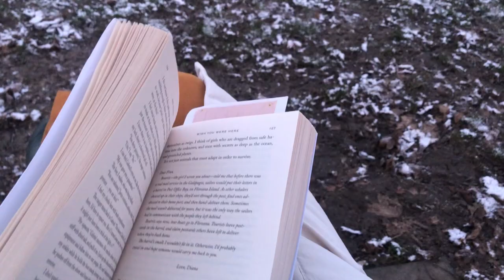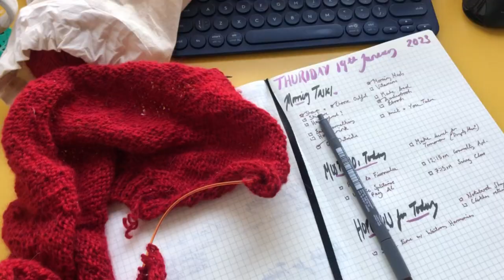WEEKLY VLOG & KNITTING UPDATE // 3 finished sweaters, a sophie scarf & a new cast-on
off the needles //
valkyria cardigan by anna sjosvard (using flydyed fingering weight ooak in 'gentrified green spaces' & needle +  fred lace weight mohair in 'perthfection')
Brownstone Pullover by Jared Flood in Rennie Chunky/Aran in 122 Saffron
Eila Jumper from Ready Set Raglan in Cascade 220
Sophie Scarf by Petite Knit

valkyria cardigan by anna sjosvard (in stash alpaca)
DRK Everyday Sock by andrea mowry (using 2022 advent yarns)
hidden gems shawl by lindsey wong (using 2022 advent yarns)